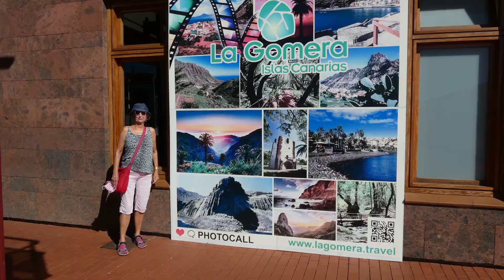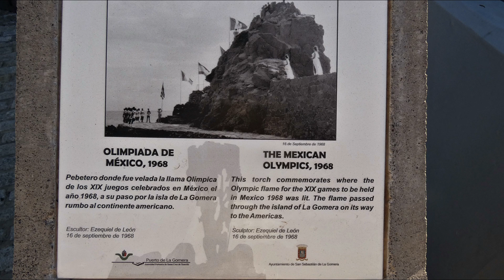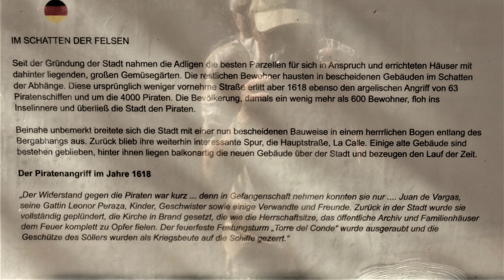Atlantikkreuzfahrt Teil 4 - HD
Spät am Abend verlassen wir den Hafen von Santa Cruz von Teneriffa um am nächsten Morgen bei Sonnenaufgang in San Sebastian auf La Gomera festzumachen. Den Tag verbringen wir mit einer ausgiebigen Erkundung der Stadt. Am Abend auslaufen nach Gran Canaria und Rückflug nach Frankfurt. -  Hier sage ich Tschüss, bis zum nächsten mal. -  Weitere Reisefilme sind in Vorbereitung.
Euer Kurt aus Frankfurt.